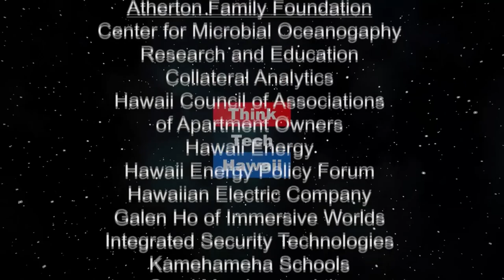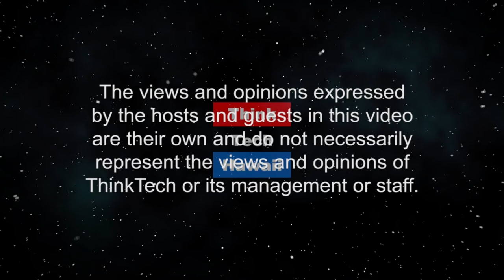KYDO is the Kaimuki Youth Development Organization (Non-Profits Mean Business Too)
A 501(c)(3) helping our kids.  David Tautofi, Executive Director of KYDO, will explain its origin, its mission and its activities, and how it helps the community in Kaimuki, Palolo and elsewhere.  provides programs, services, and support to disadvantaged youth in the Kaimuki Community. Its programs include youth mentoring through community service activities, sports clinics, vocational training programs, and college admission and employment assistance.   The host for this episode is Jay Fidell.  The guest for this episode is David Tautofi.